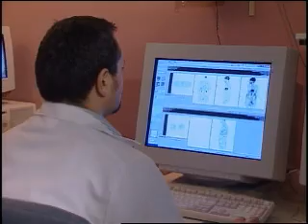Introduccion a la carrera de Tecnologia Medica en Radiología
Licenciatura en Tecnologia Medica en Radiologia - Facultad de Medicina -UNMSM - Lima - Peru.

Areas: Radiodiagnostico,Ultrasonografia,Radioterapia y Medicina Nuclear.

ASRT American Society of Radiologic Technologists